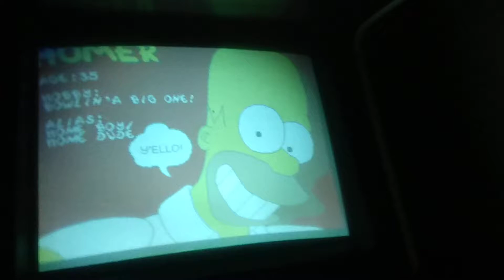The Simpsons Arcade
simpsons